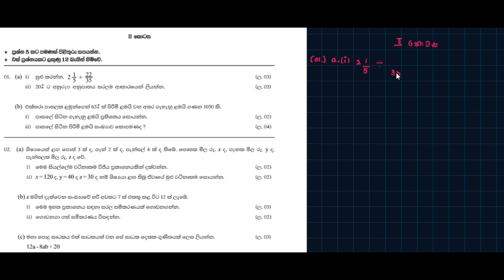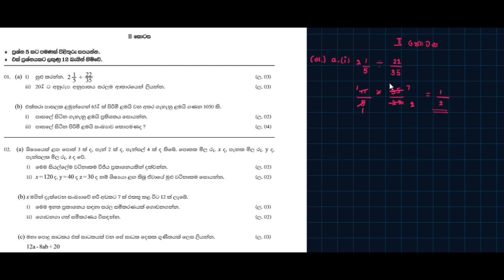Grade 8/ 2nd Term